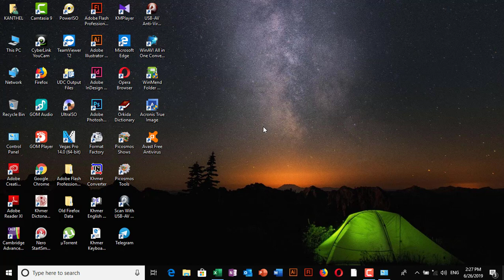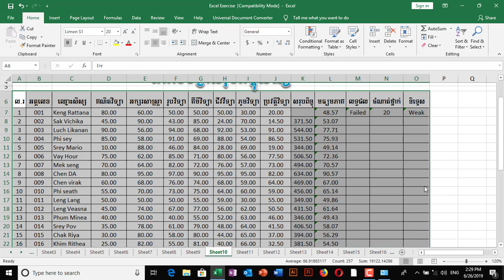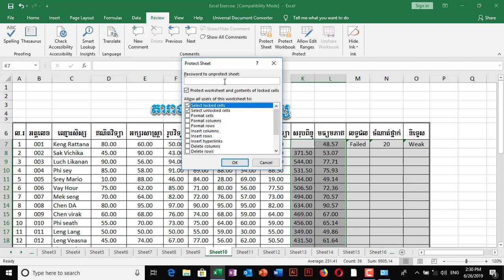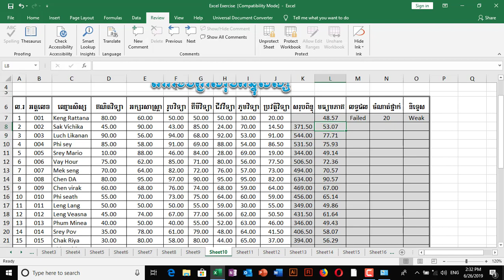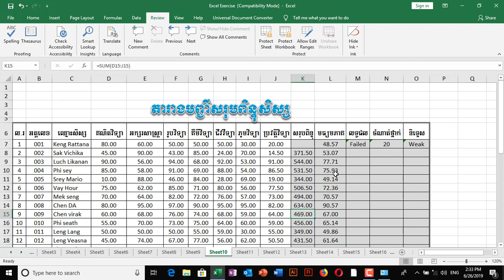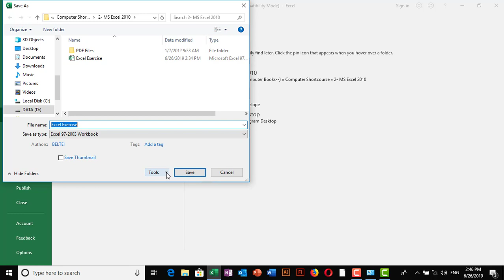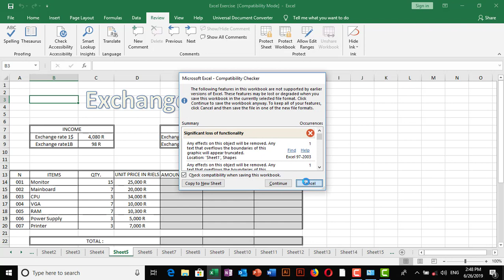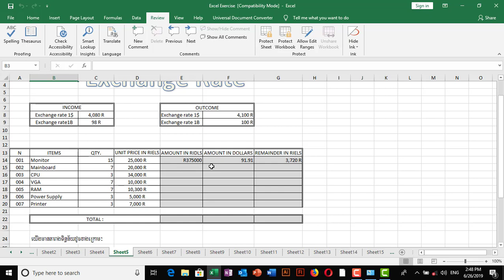Using Lock Cell or Range and Document Password Part 4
ការដាក់លេខសំងាត់លើ Cell or Range គេច្រើនដាក់លើ Cell or Range ណាដែលសំខាន់ៗដូចជា Cell or Range ដែលមានរួបមន្តជាដើម វាអាចលាក់មិនអោយបង្ហាញរួបមន្តលើ Formula bar ថែមទៀតផងហើយជាធម្មតា Work Sheet ដែលអ្នកបើកសម្រាប់ធ្វើការត្រូវបានជាប់ Locked រួចស្រេច។